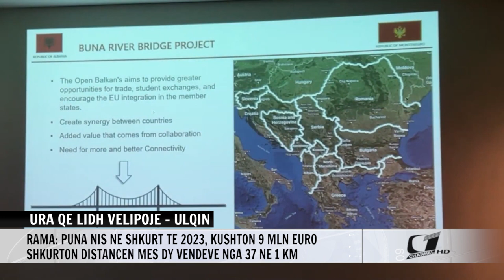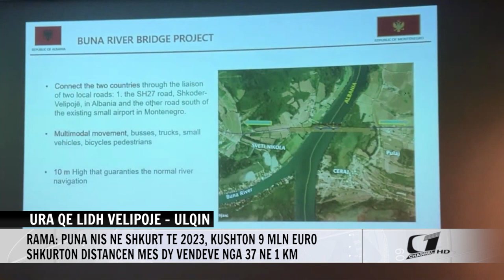URA QE LIDH VELIPOJE - ULQIN, RAMA: PUNA NIS NE SHKURT TE 2023, KUSHTON 9 MLN EURO